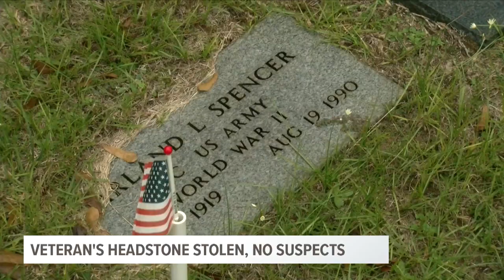Veteran's Headstone Stolen and No Suspects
A Veteran's Headstone has been stolen from Noonday Cemetery. There are currently no suspects.